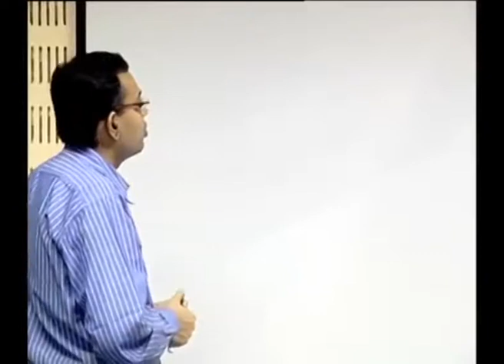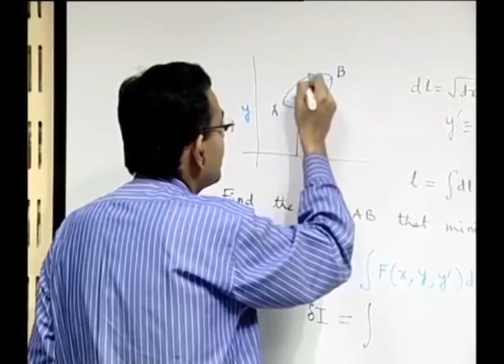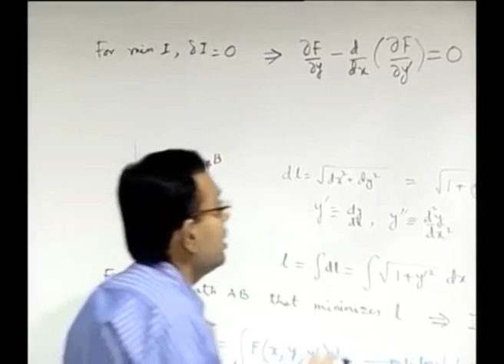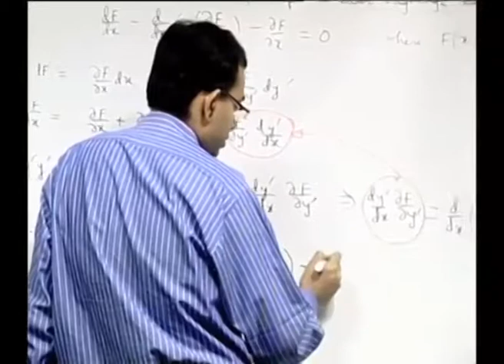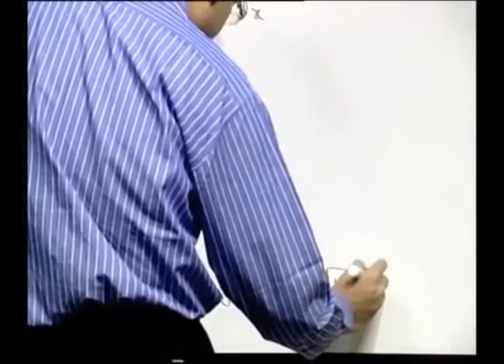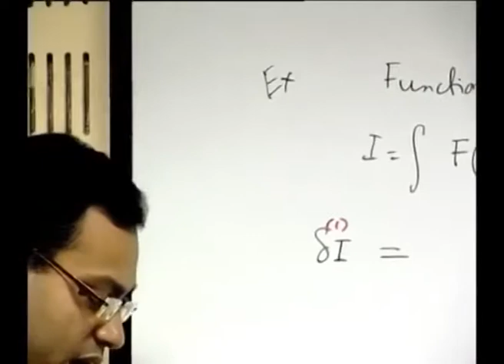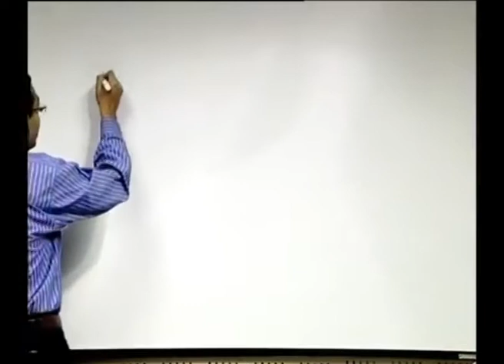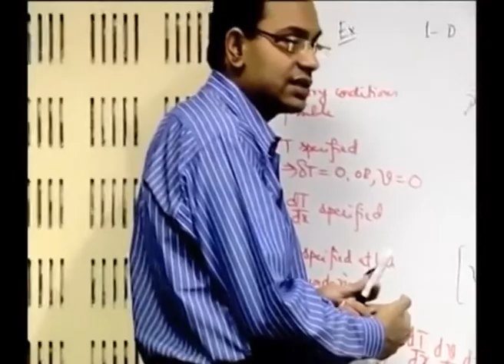Principles of Motion Economy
Courses: Industrial Engineering